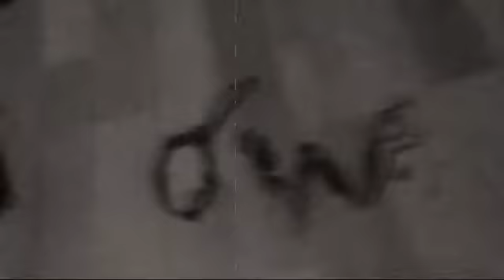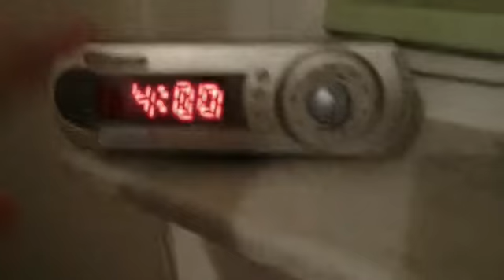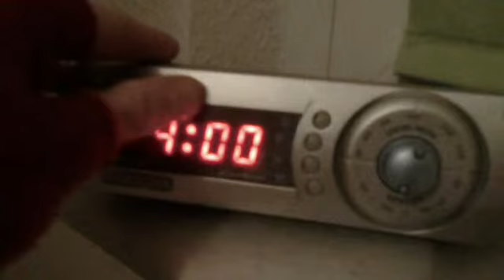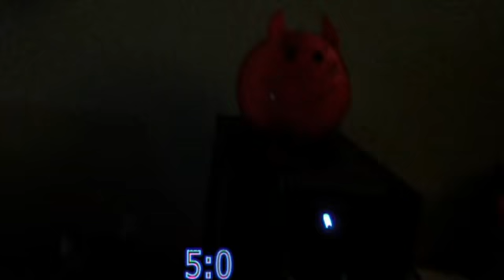a deadly ghost in love pt1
da mein Hausgeist ziemlich still ist , mache ich eben nen film aus der Sache der euch das Blut in den Adern gefrieren lässt...hier ist das Intro muhahahahaha...